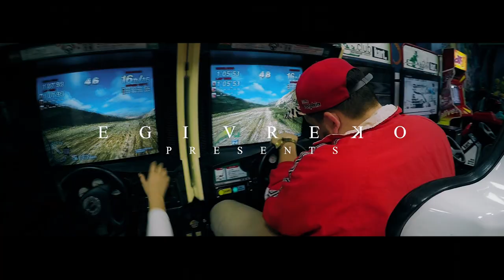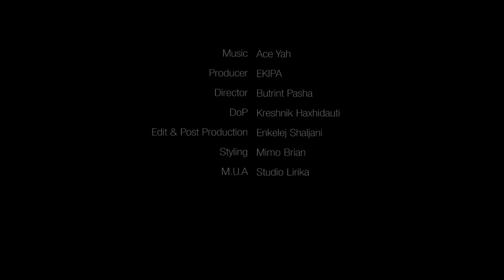EGI VREKO - BLAZZIN (Official Video HD)